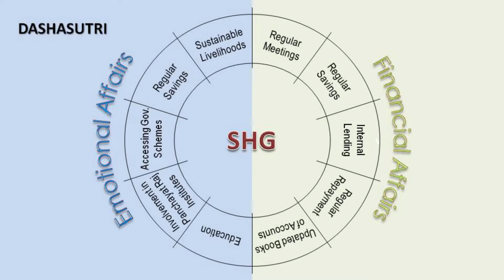UMED - A Journey from Local to Global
This video showcases initiatives of Maharashtra State Rural Livelihoods Mission.  Efforts of the Umed team and the participation of the beneficiaries.